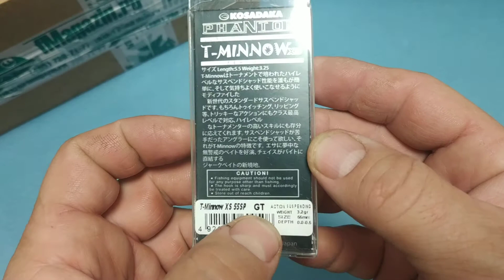Видеообзор воблера Kosadaka T-Minnow XS по заказу Fmagazin